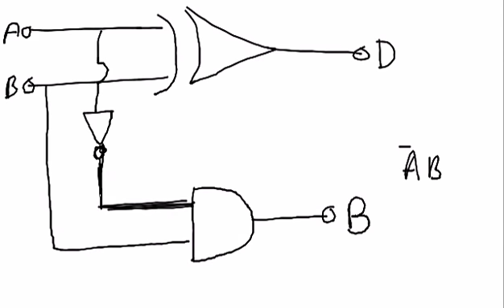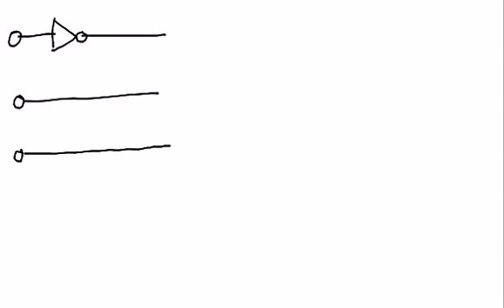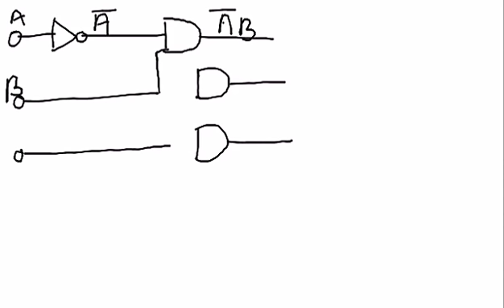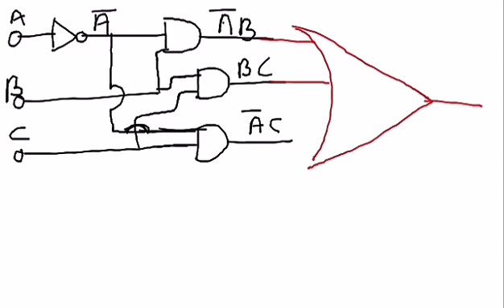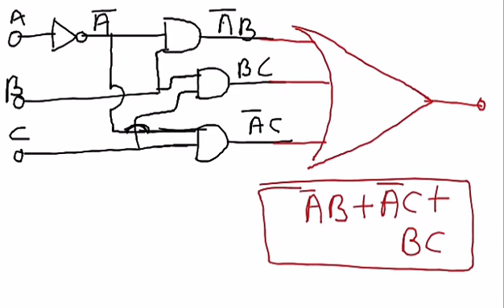Basic electronic {HALF & FULL SUBTRACTOR}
For all iti level competitive exams